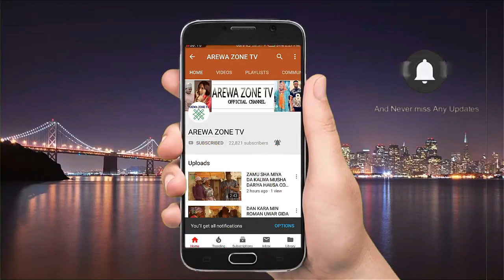Kiyi Zaman Yaranki Amma Ko Masaina Kika Hau Ban Yafe Ba - Musha Dariya